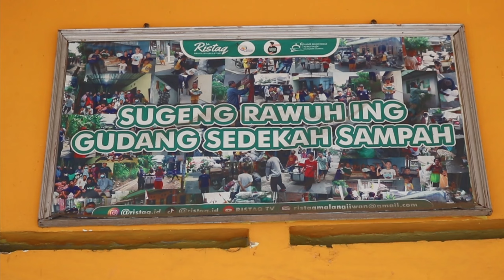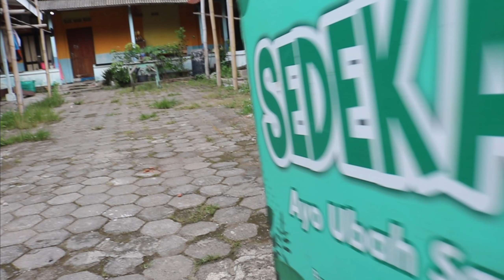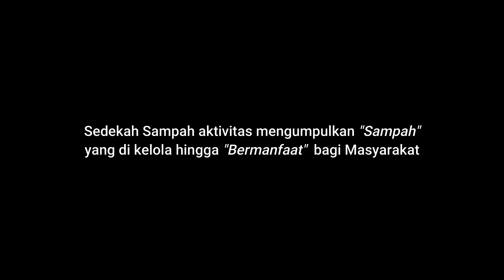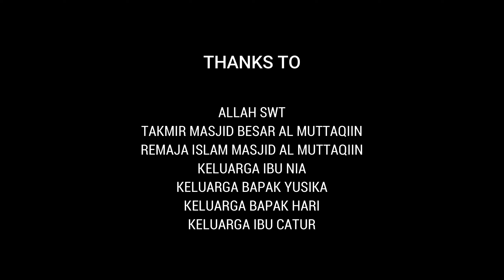Film Pendek "Wedang Uwuh" - Festival Remaja Masjid 2023 - Ristaq & cahFilm Production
🎬 Selamat datang di cahFilm Production! 🎬

Channel ini adalah rumah bagi segala hal tentang film, vlog pribadi, dan kekayaan kebudayaan Indonesia yang memukau. Dari ulasan film terkini, behind-the-scenes, hingga cerita-cerita inspiratif dari sudut pandang pribadi, kami hadir untuk menghibur dan mengedukasi Anda.

Jangan lewatkan juga konten kebudayaan Indonesia yang kami sajikan dengan apik, mulai dari tradisi, kuliner, hingga destinasi wisata yang menakjubkan. Semua kami kemas dengan gaya yang fresh dan informatif!

🔔 Nyalakan lonceng notifikasi agar tidak ketinggalan video terbaru dari kami.

Terima kasih sudah menjadi bagian dari keluarga cahFilm Production! Let’s explore, inspire, and create together! 🎥✨

Terima kasih sudah klik Film Pendek ini.
Di sarankan menggunakan "earphone" saat menonton

"WEDANG UWUH"
Sebuah Film Pendek Dokumenter ini dibuat untuk tujuan Dokumentasi di HUT Sedekah Sampah salah satu program dari Ristaq dan tanggapan dari berbagai lapisan masyarakat karena begitu manfaatnya program ini. Program Sedekah Sampah sudah mengantongi berbagai prestasi mulai dari siaran radio, podcast, hingga masuk ke portal berita online.

"SINOPSIS"
Permasalahan di mulai terciptanya Sedekah Sampah ini adalah kurang tanggapnya masyarakat untuk memilah Sampah dengan benar, lantas apa hubunganya dengan Wedang Uwuh? simak film ini dari awal hingga akhir ya